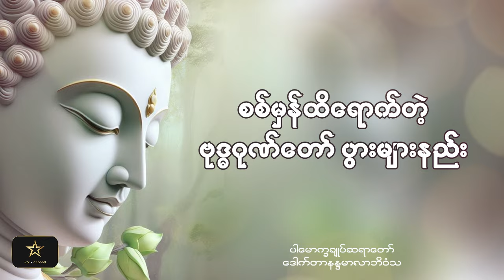ပါမောက္ခချုပ်ဆရာတော် ဟောကြားတော်မူသော စစ်မှန်ထိရောက်တဲ့ဗုဒ္ဓဂုဏ်တော်ပွားများနည်း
ပါမောက္ခချုပ်ဆရာတော် ဒေါက်တာနန္ဒမာလာဘိဝံသ ဟောကြားတော်မူသော စစ်မှန်ထိရောက်တဲ့ဗုဒ္ဓဂုဏ်တော်ပွားများနည်း တရားတော်